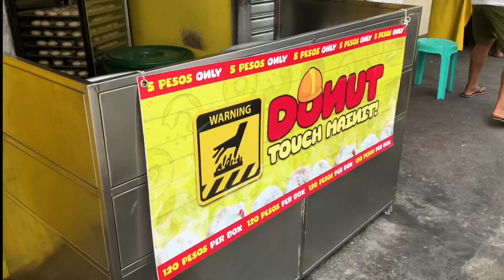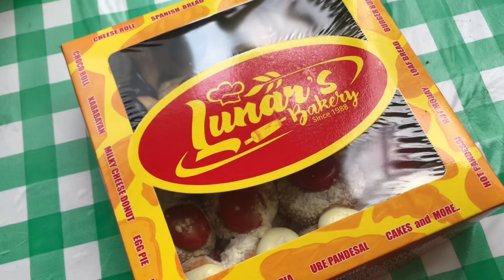The TRENDING 5 pesos DOUGHNUTS ( The original mojacho milky doughnut )